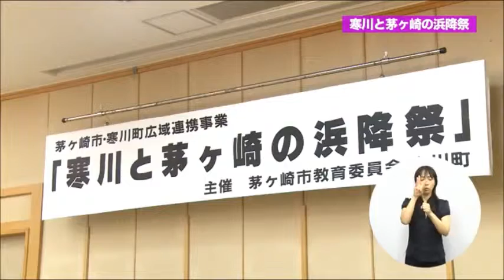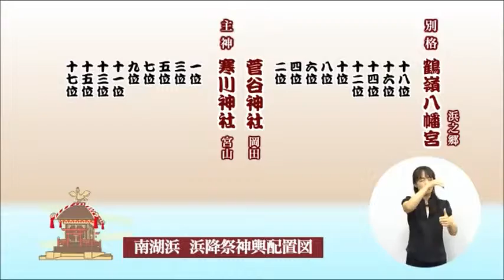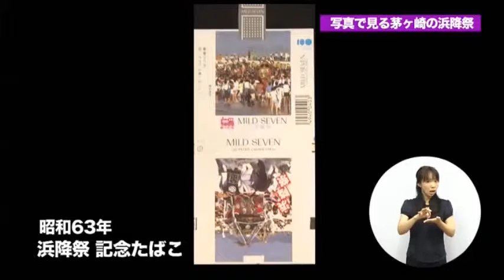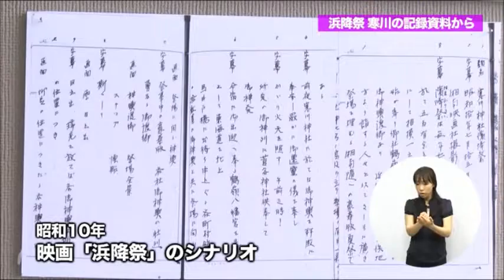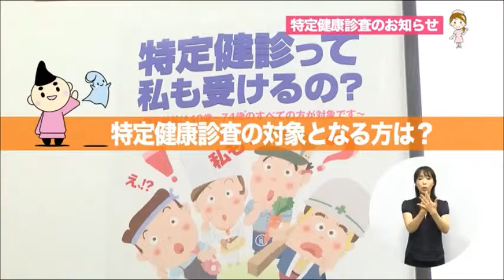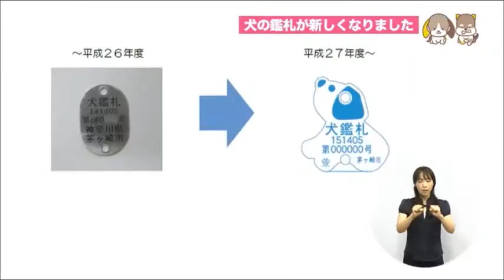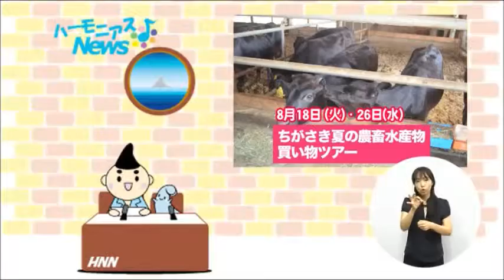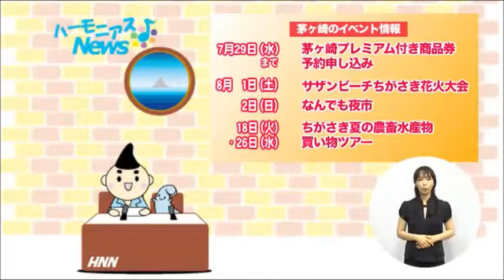ハーモニアスＮｅｗｓ（7月）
茅ヶ崎市の情報をぎゅっと凝縮してお届けするハーモニアスNews。７月は、講演会「寒川と茅ヶ崎の浜降祭」や特定健康診査のお知らせ、新しくなった犬の鑑札についてお届けします。夏の楽しいイベント情報もありますよ！
(H27.7.18～H27.7.24放送「ハーモニアスちがさき」)